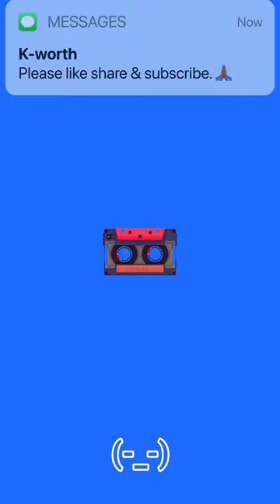2022 🎉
Want to be notified of all the latest beats I made?

Watch More Beats in 9:16:

I learned how to make beats and realised I was good enough. I now share my talent with the world and hope to become one of the best period.